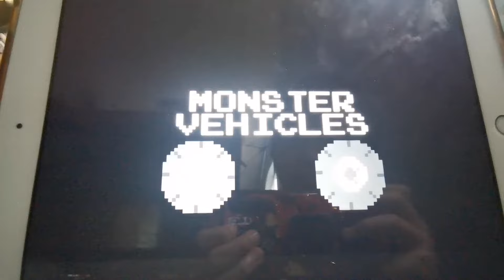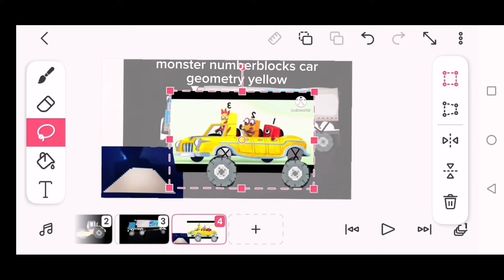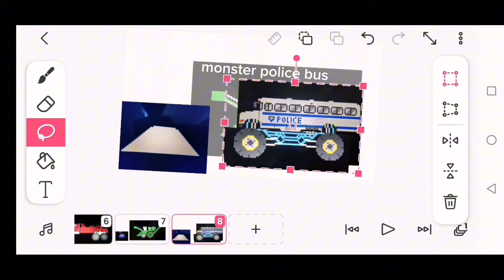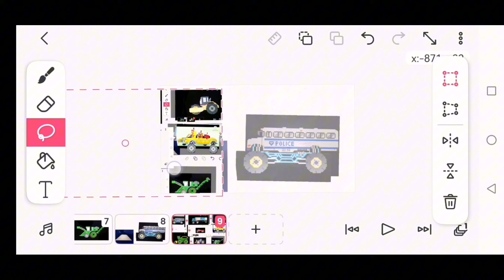monster vehicles 14